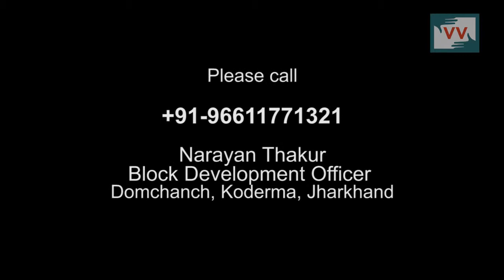No Anganbari in Behradih, Jharkhand — Video Volunteer Vinti Vishwakarma Reports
This video was made by a Video Volunteers Community Correspondent Vinti Vishwakarma .